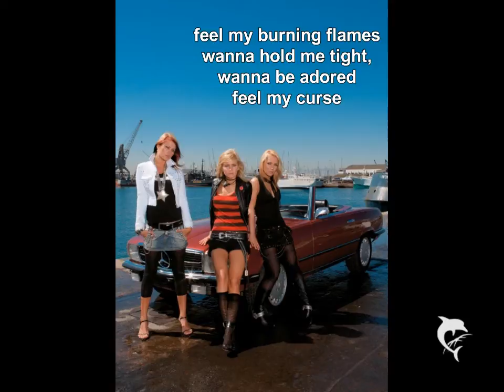Vanilla Ninja Dangerzone Lyrics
Wie gefällt euch dieses Programm??
Mit welchem sollen wir nun die videos machen dem oder dem alten???